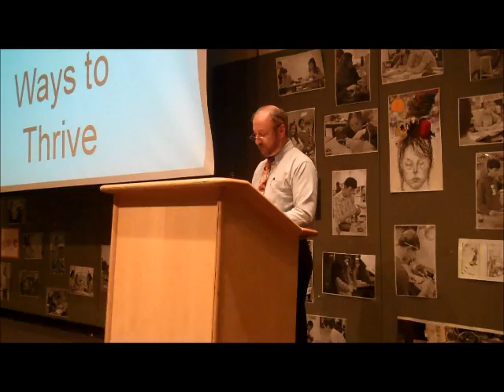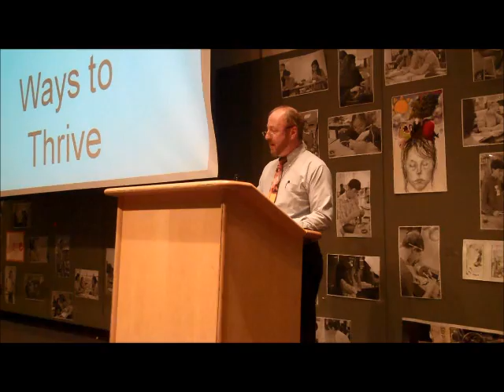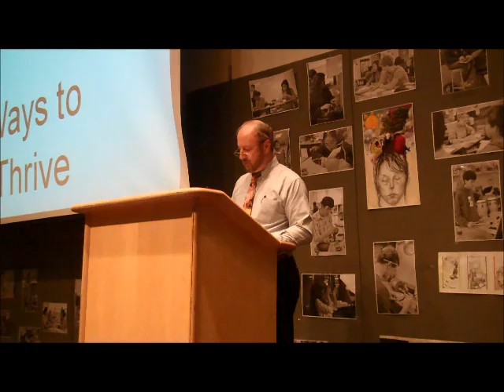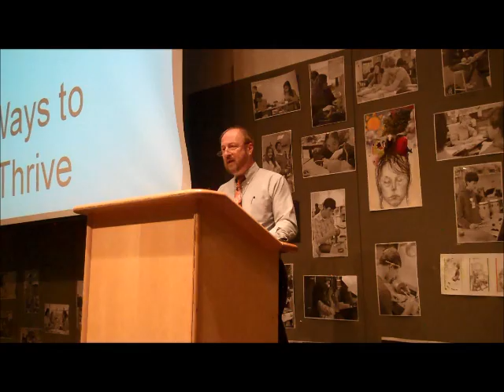Faith and Science: Hadan Kauffman at TEDxTJHSST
Mr. Kauffman is a generalist by nature, with minors in English, French, Philosophy, Psychology, Chemistry, Physics and Math, and a major in Biophysics. He chose to computerize the company he worked for during his second degree (Marriott) because it was fun to be at the leading edge of the PC revolution. By day, he teaches chemistry at high schools in northern Virginia, and on the weekends. he and his wife are both ordained ministers for a local non-denominational church. In his talk, Mr. Kauffman discusses how faith allows us to observe things research (science) cannot verify.